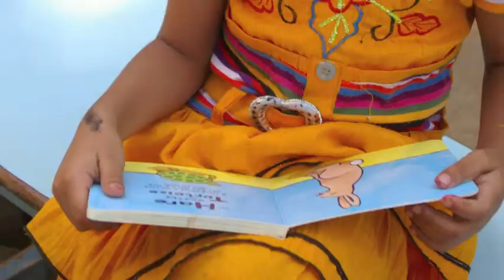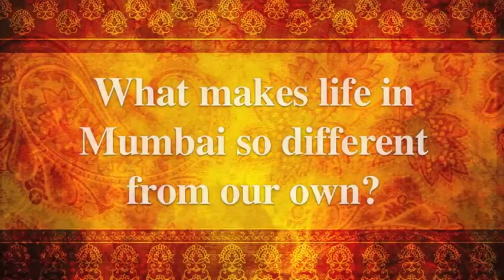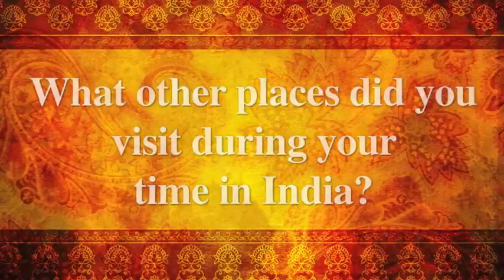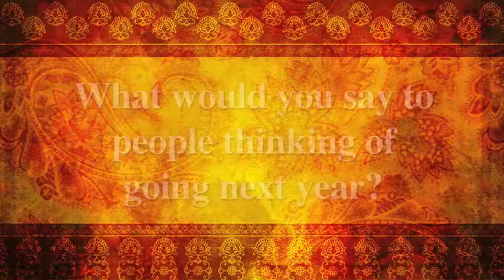Aquinas College India Trip 2012.m4v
Q&A with some of the students who were lucky enough to take part in the Aquinas College India Trip 2012